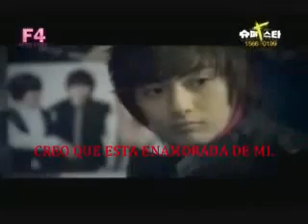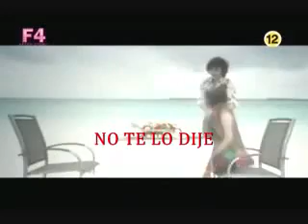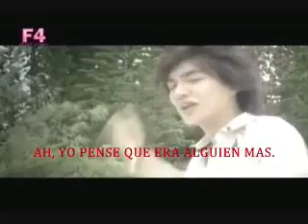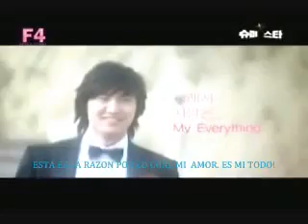boys over flowers F4 5 Años Despues - Ep 4 Goo JunPyo Historia